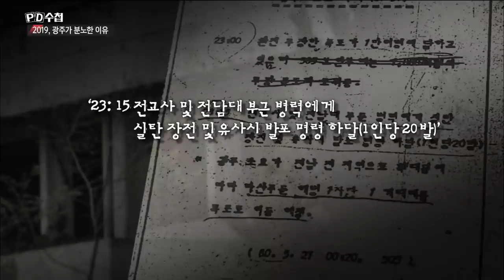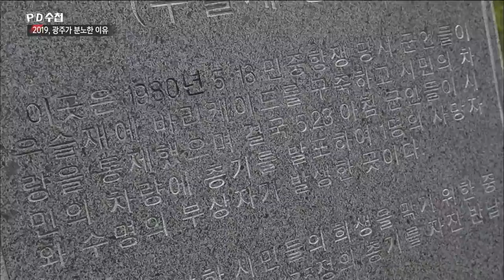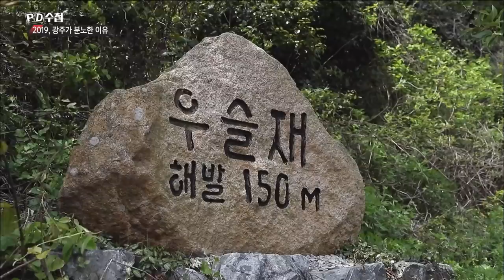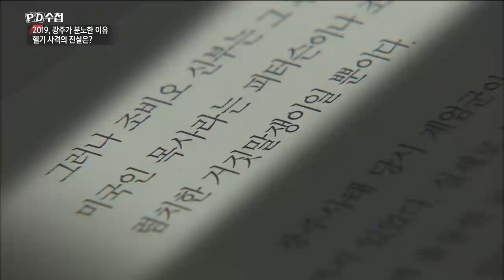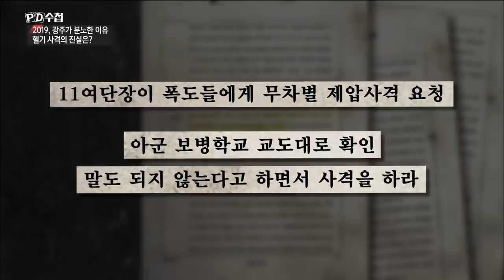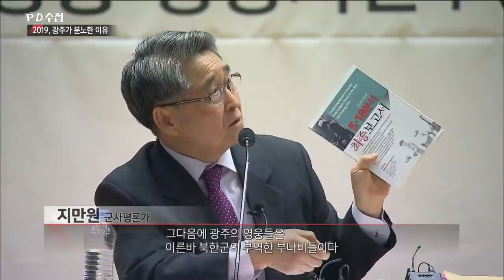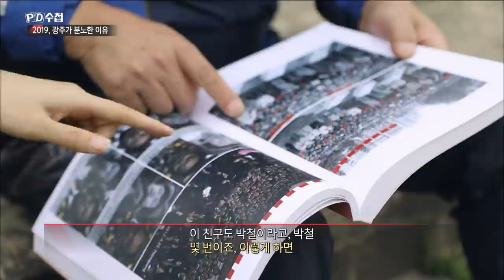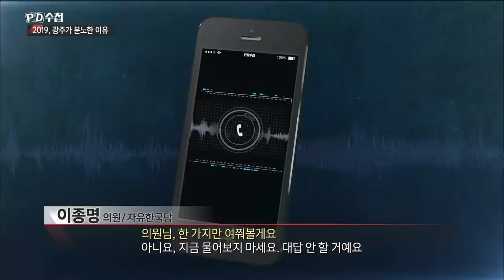[Full] 2019 광주가 분노한 이유_MBC 2019년 5월 7일 방송